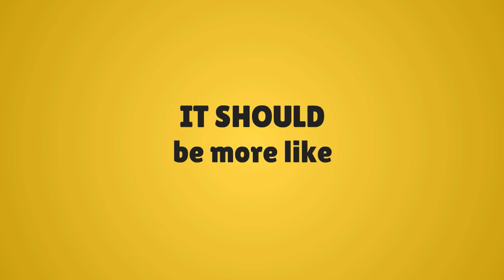A Muslim and a Christian Daily Life - الفرق بين المسلم والمسيحي؟ ( شير ليعم السلام)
لمتابعة كل جديد إشترك معنا على الجروب في الفيس بوك
شبابيات - وعظات - ترانيم - فيديوهات للخدمات
في اللينك التالي